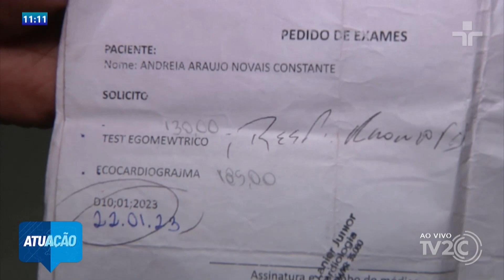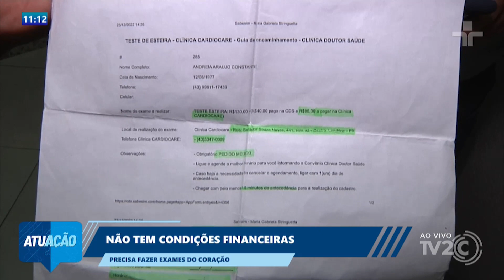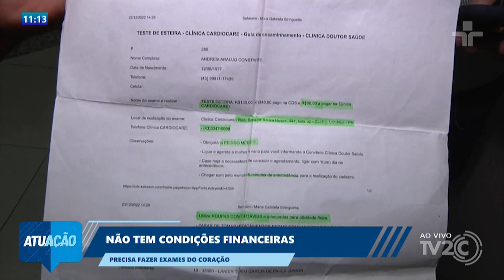Não tem condições financeiras — Precisa fazer exames do coração